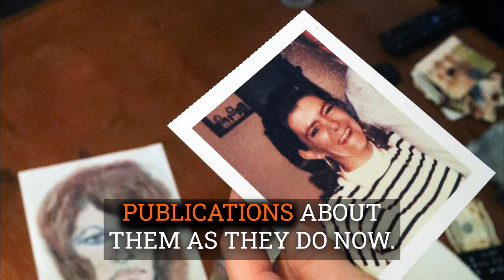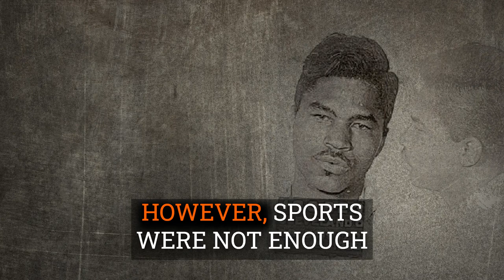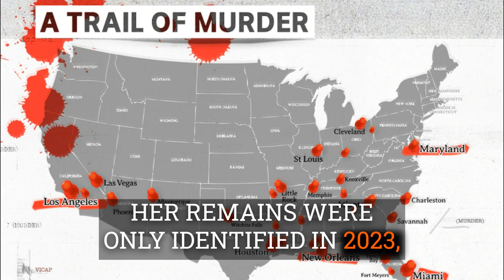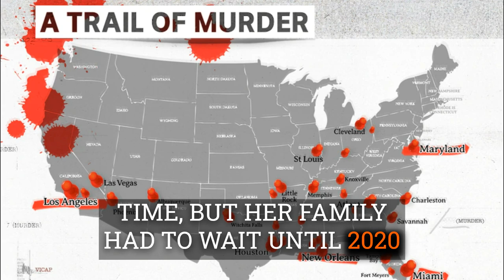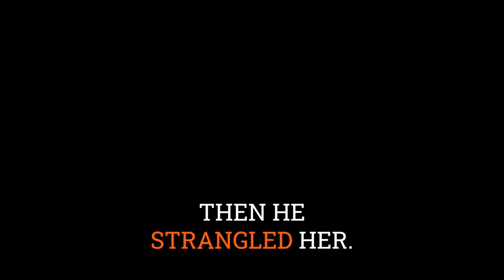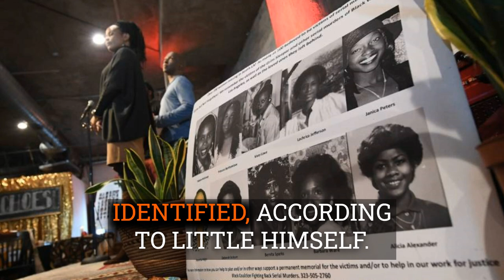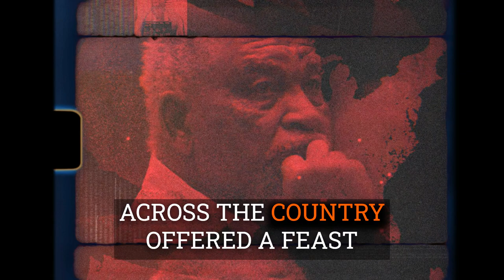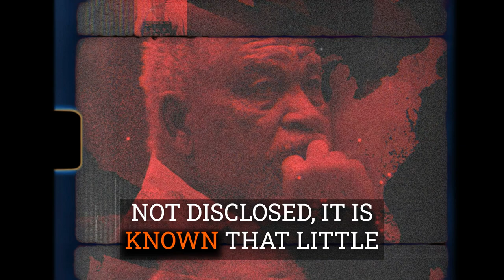Chronicles of America's Deadliest Serial Killer: Samuel Little | Unseen Evidence Podcast #4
Samuel Little, a name that might not ring many bells, but whose acts have marked him as one of the most prolific serial killers in American history. This documentary-style video peels back the layers of Little's life, uncovering the details of his crimes against at least 93 women.

🔍 What set Samuel Little apart from other serial killers?
🔎 How did his actions go unnoticed for so long?
🔍 What psychological factors drove Little to commit such brutal acts?

Featuring expert analysis, interviews, and a detailed chronology of events, this documentary provides a profound understanding of the case that shook the nation.